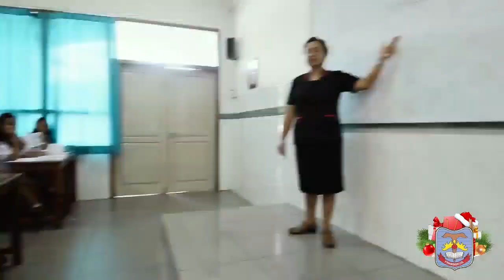Pesan Natal Yayasan Dwi Bakti BandarLampung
Selamat Hari Natal 2020 bagi ANDA semua yang merayakannya.
Kita songsong tahun yang baru 2021 dengan penuh sukacita dan pengharapan kepada DIA yang kita sembah.